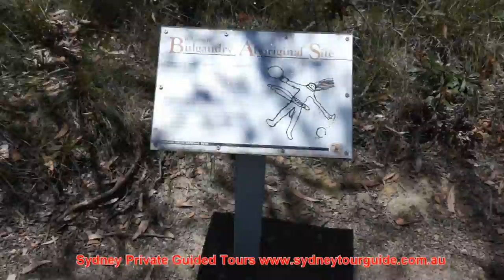Things to do around Sydney - Top 10 Tourist Attractions Around Sydney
The most impressive tourist attractions around Sydney which you can visit during private guided tours with us .